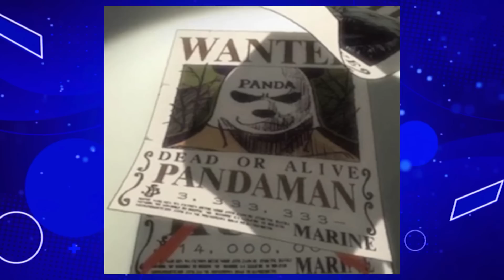7 DETALHES QUE VOCÊ NÃO PERCEBEU EM ONE PIECE (Erros, Easter Egg & Referências)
7 DETALHES QUE VOCÊ NÃO PERCEBEU EM ONE PIECE (Erros, Easter Egg & Referências)

⚡ Em séries é muito comum existir alguns detalhes que passam despercebidos, e One Piece é um anime que também está cheio desses detalhes, apesar que muitos não perceberam nenhum, por isso nesse vídeo eu vou te mostrar, os detalhes que eu tenho certeza que você não percebeu em One Piece, então se você quer saber fica até o final do vídeo que é um detalhe mais surpreendente do que o outro.